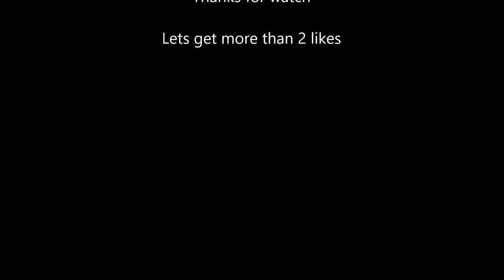Call Of Duty WWII Best Start Your Can Ever Have #1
Please Ignore or flag spam, negative, or hateful comments. We're here to have a good time. Thanks everyone, and enjoy :] also give me tips to edit or improve my video.

Kik-MexicooEzence

Xbox gamertag-A11 ZiGadenus

Ps Name-MexicooEzence